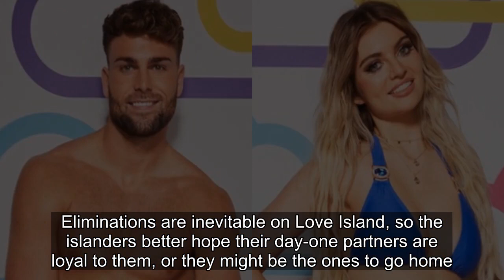Love Island UK Season 9's First Bombshell Will Be Decided By Fans